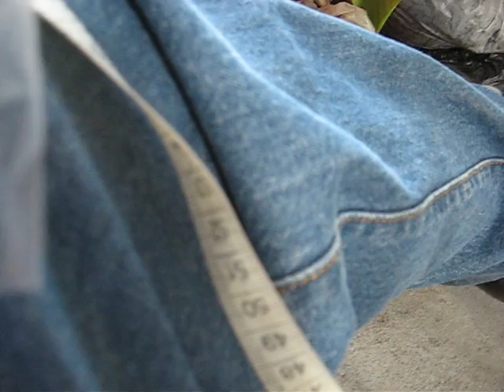Assasin or Kissing bug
Flying insect that can transmit Chagas Disease. According to the CDC and other sites, it's not the actual bite that will transmit the virus but the feces deposited close to the site of the bite. When the victim scratches, the feces is dragged into the wound and that's when the virus enters the body. If you're looking at this video to find out how to avoid getting sick, I'd suggest you use your search engine for more info. I posted this video because I found very few good descriptions, photos or videos of the bug itself.